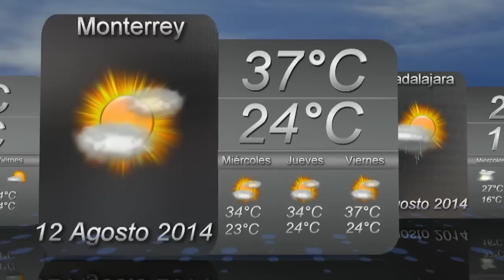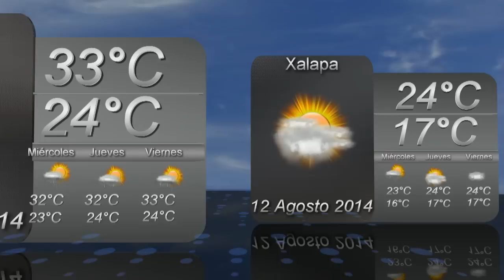12 de agosto de 2014 Pronóstico del Tiempo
Pronóstico del Tiempo  para el 12 de agosto de 2014